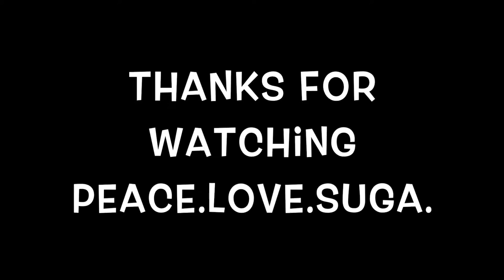Katie & Mike Moroski